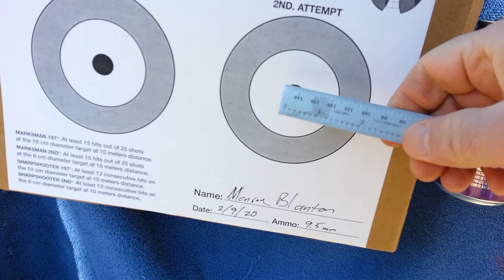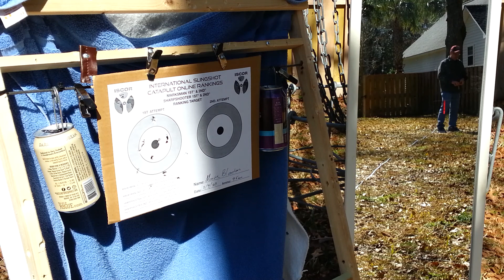M Blanton Marksman 2nd Degree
ISCOR Marksman 2nd Degree